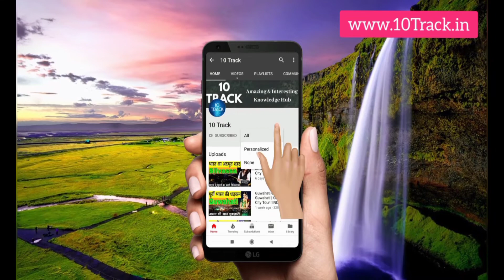Manesar City | मानेसर गुड़गांव | Manesar Tour | Manesar Video | Manesar News | Gurgaon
This video gives complete information about Manesar Gurgaon City.